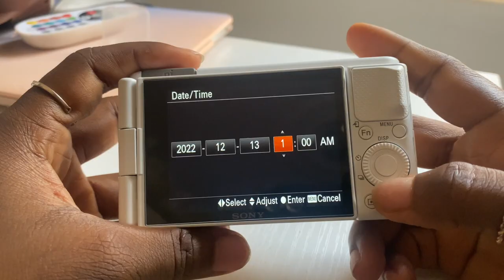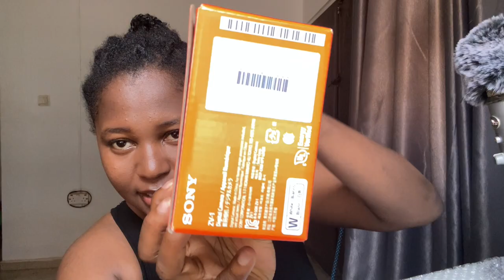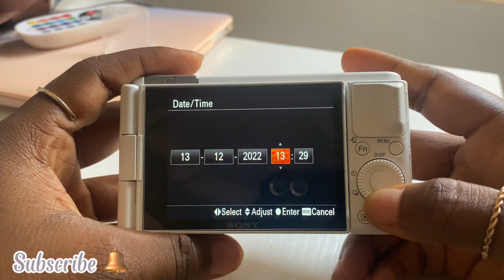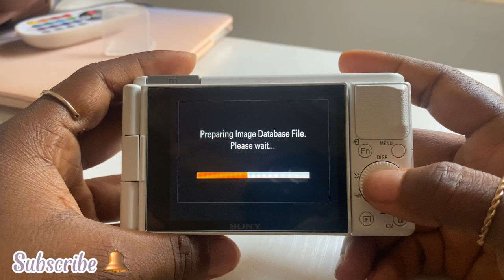Unboxing new SONY ZV1 bought on AliExpress, fixing a screen protector, Sony Zv1 vs iPhone 11 camera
Hello loves i'm super excited about my new WHITE SONY ZV - 1 camera, in today’s video i'm going to be unboxing and also showing you the accessories i got from AliExpress

Screenprotector: NGN 870.44 | 2 Pcs/Lot For Sony Vlog ZV-1F ZV1 ZV-1 ZV-E10 ZV E10L Tempered Glass Camera Screen Protector Protective Film Guard